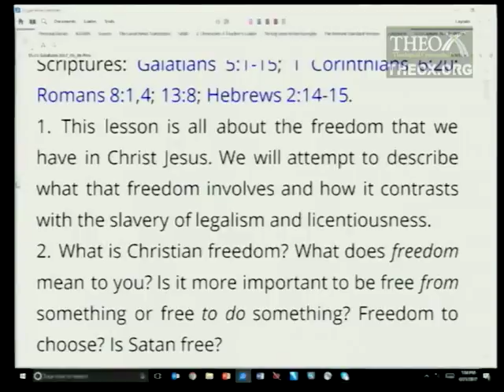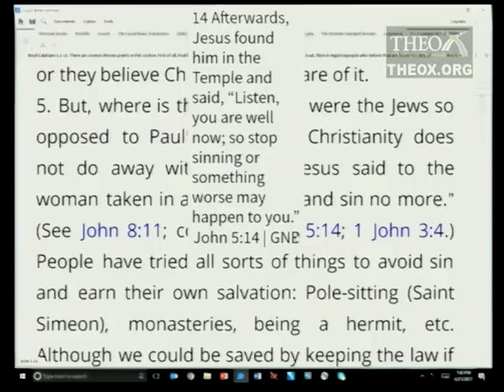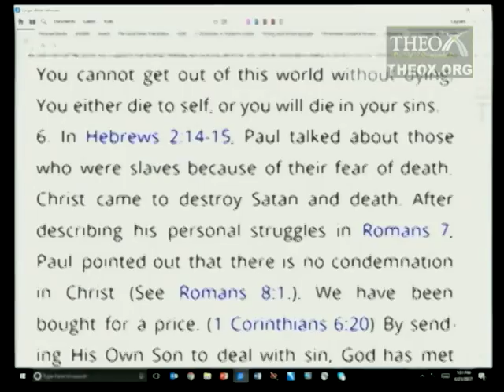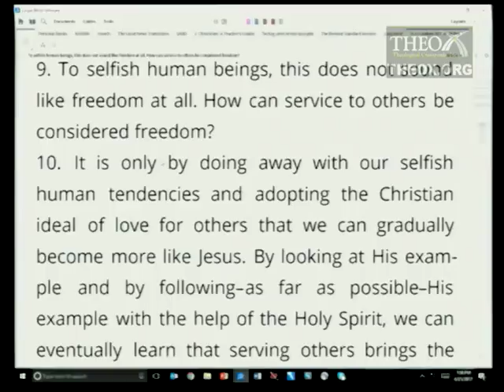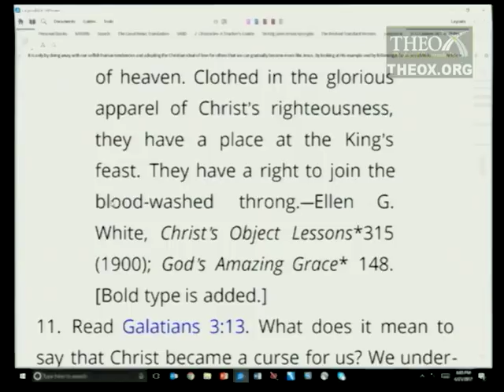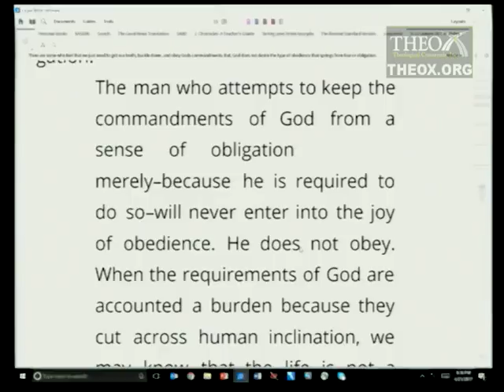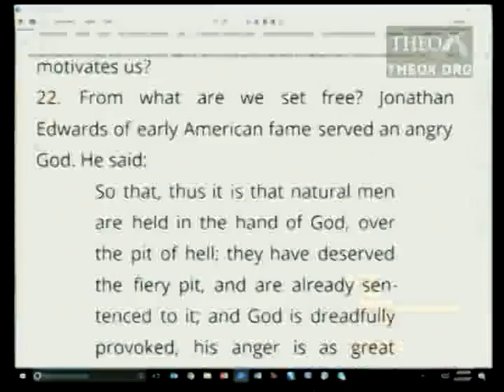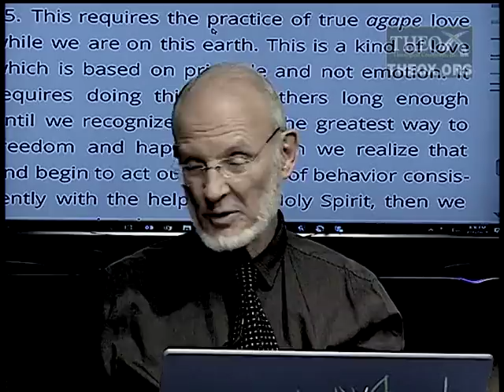11. Freedom in Christ (September 9) Sabbath School 2017 Quarter 3 "The Gospel in Galatians"